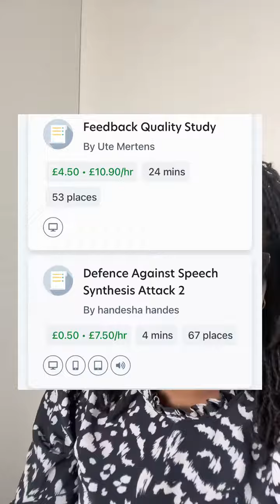The number one legit survey website you should try to make some extra money from home and online